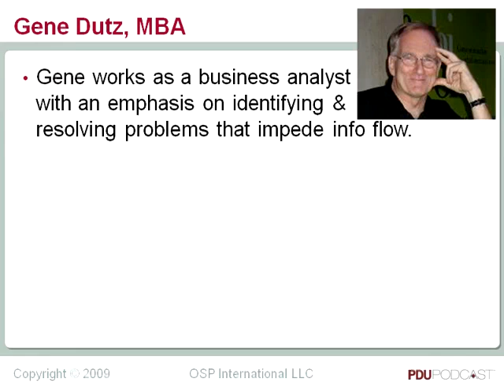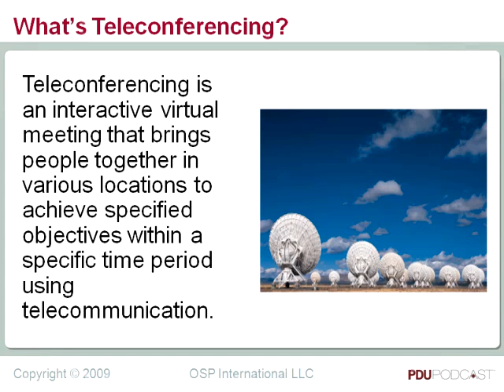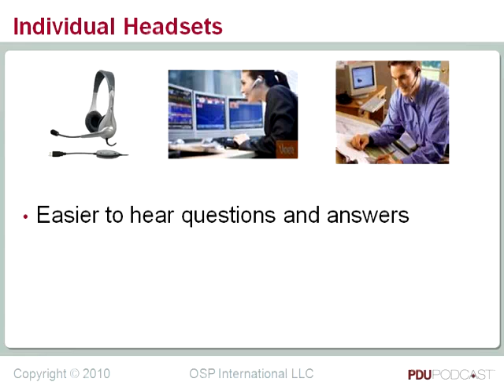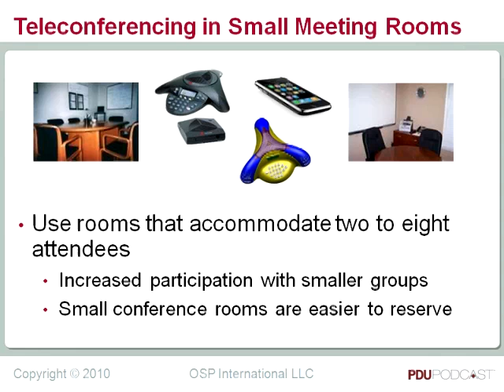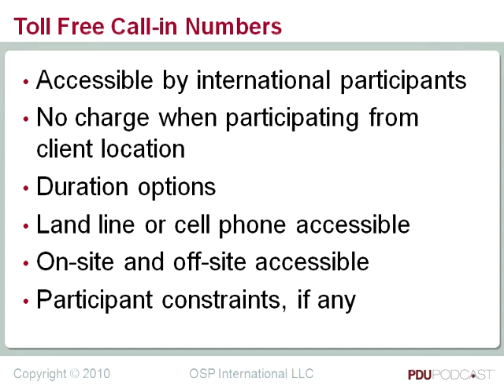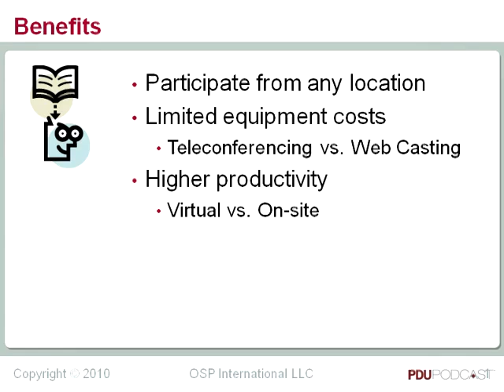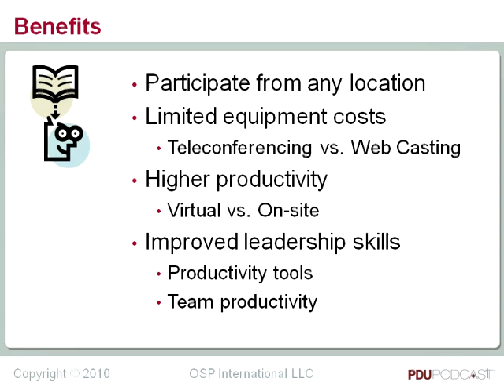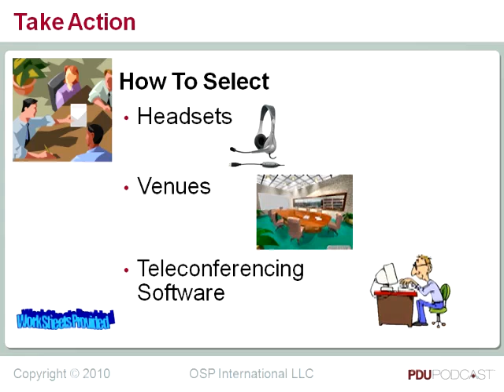How to Conduct a Successful Teleconference for Project Managers (Part 1 of 7)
Part 1 of 7: Cornelius Fichtner and Gene Dutz dive into the essentials of conducting a successful teleconference. Gene outlines the importance of using the right tools and provides practical insights into setting up effective teleconferences. This video introduces key topics such as choosing hard tools, managing time, and empowering team members to ensure productive and engaging virtual meetings. Learn how to elevate your teleconferences for maximum participation and efficiency!

*PDU Information*
If you're a PMI-certified professional, you can earn and report the following Professional Development Units (PDUs) by completing this webinar:
- Watch all seven parts of the webinar from start to finish.
- The total duration for all parts is 2:09:56
- Report 2.00 PDUs under the “Ways of Working” category.

*Earn More PDUs*
for all our PDU courses.

*Find More PDUs*
and sign up for The PDU Insider Newsletter and get regular updates on new PDU opportunities.